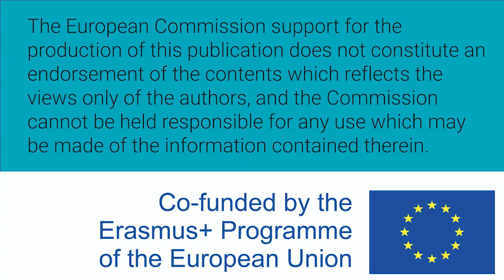Mujeres W-STEM: Maritza Deyanira Cota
Maritza Deyanira Cota es mexicana e ingeniera química, por la Universidad de Guadalajara y trabaja en una planta química.